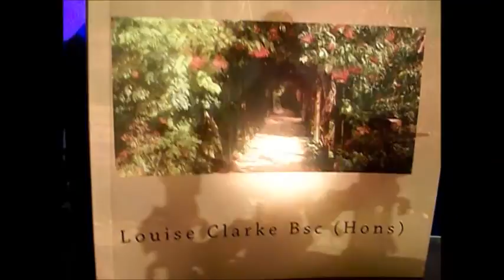Insight into Darkness: Poetic Truth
Introducing my new book of poetry, 'insight into darkness : Poetic Truth'

Where I epress some of the darkest aspects of pain in the world. By using the poetic framework I find a safety valve to enable me to express dark pain.
Regarding topics such as Government mind control like MK Ultra and the impact it has on mine and other survivors lives.

Many of these poems were presented firstly to the public online under the same title.

where they were received well by the public throughout the world.
Consequently they were published in this book.
please use link provided to purchase your copy
for UK

for USA

'Then you shall know the truth and the truth shall make you free' (Jesus) John 8.32